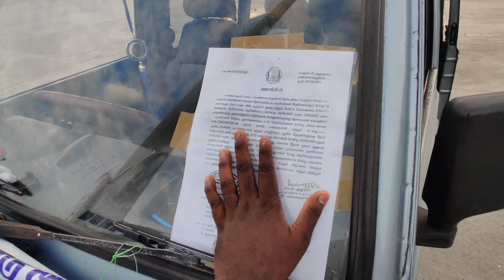Bustand market Nagercoil vadasery seewithsri covid-19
The product which we are using Nikon d5300

boya collarmic

Hello guys in this channel we are going to explore every this in tha world 📸📸📸📸